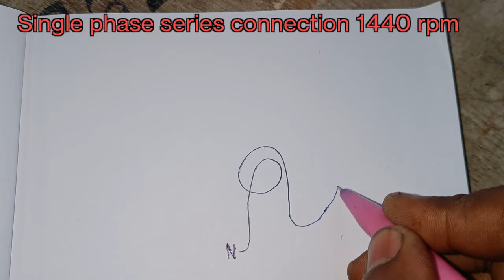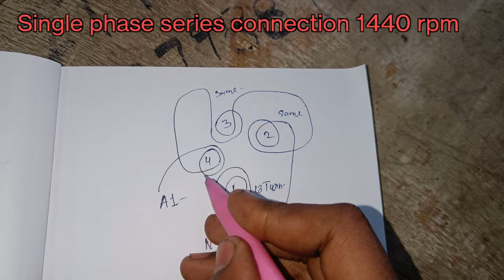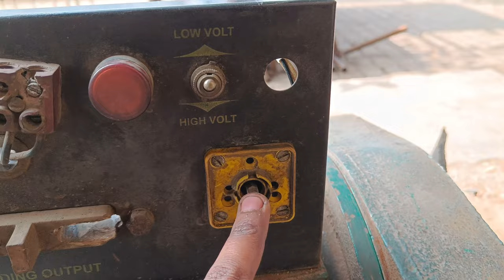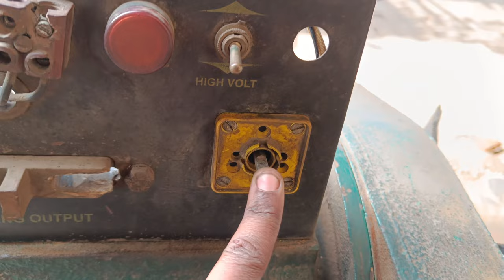how repair welding machine | welding generetor winding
welding generetor winding
400A welding Alternator Rewinding